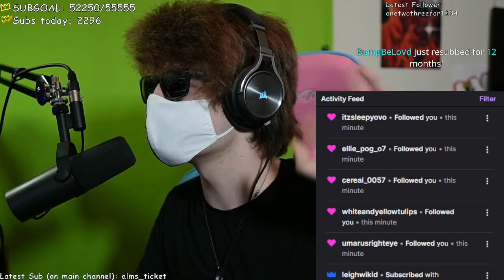ranboo top twitch clips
hi! like, sub and comment for more (: THANK YOU FOR THE SUPPORT